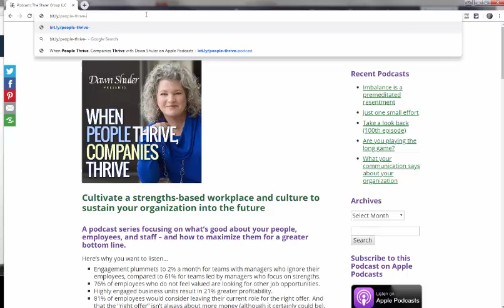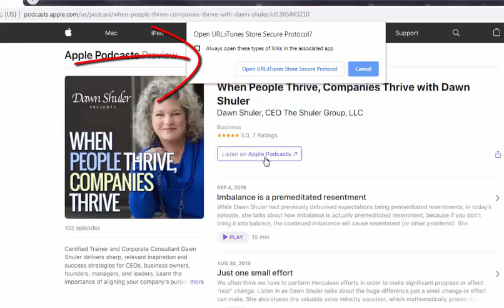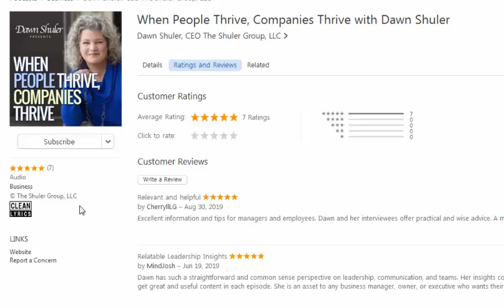When People Thrive, Companies Thrive Podcast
I'm Dawn Shuler, your host for the When People Thrive, Companies Thrive podcast.

I enjoy sharing information about improving employee engagement, creating a positive culture, and designing a strengths-based workplace. all with the end result of improving your bottom line -- by increasing revenues and decreasing expenses.

Help me spread the word by leaving a rating and review on Apple Podcasts.

Select Listen on Apple Podcasts.

Choose the Ratings and Reviews tabs to share what you think.